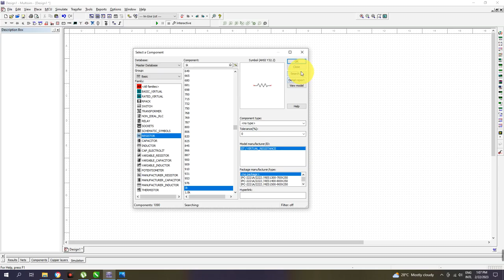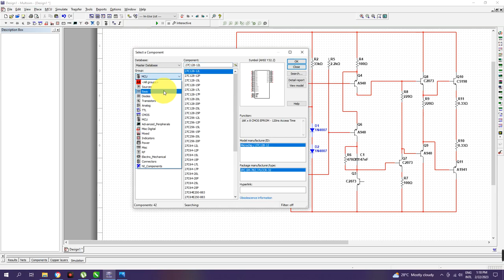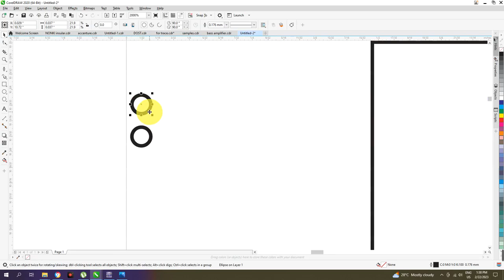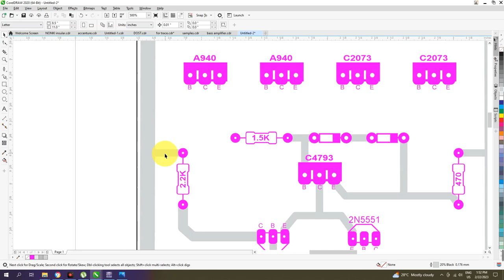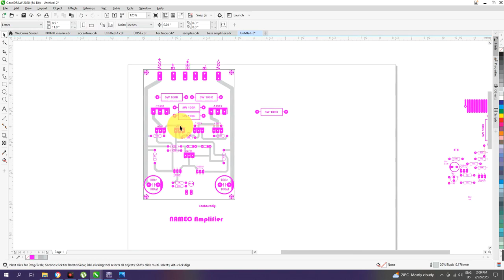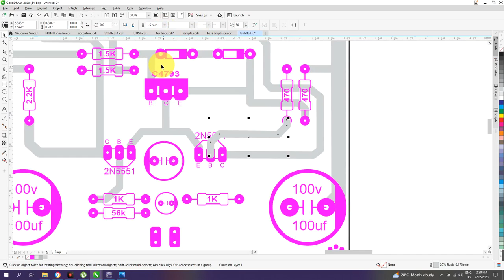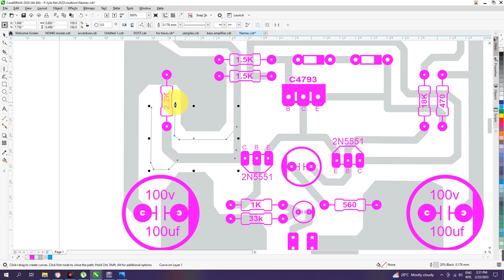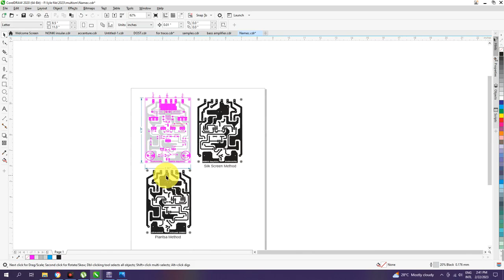1000 Watts Namec amplifier Schematic and Layout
Attention: Knowledge on Electronics or Electrical Circuits is needed to  make this Electronics DIY PCB Design Projects.

Any action you take upon the information provided are strictly at your own risk.
No one is liable from Electronics DIY PCB Design Projects YouTube Channel for any
damages in the form of physical loss, monetary loss or any kind of loss in connected
with the use of information provided on my videos.